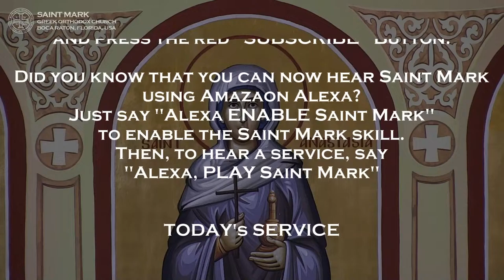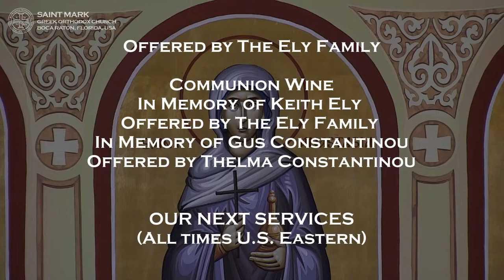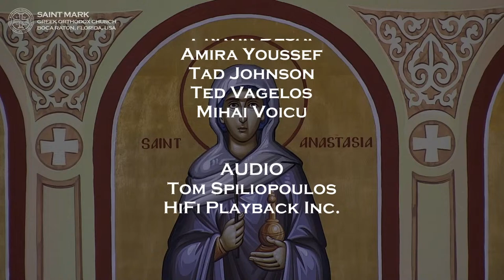2024-03-04 Greek Orthodox Recovery Supplications (Paraklesis) to Saint Anastasia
LIVE High Definition (HD) broadcast of the Recovery Supplications (Paraklesis) to Saint Anastasia.

Saint Anastasia's life echoes a powerful message of resilience and hope for those on a path to recovery. Her unwavering faith, forged in the fires of persecution, illuminates the darkness of hardship and offers inspiration to those facing their own struggles. The stories of her miraculous healings, from the physical to the spiritual, paint her as a beacon of compassion and intercession, bridging the gap between human suffering and divine grace.

In the the Greek Orthodox tradition, saints like Anastasia are venerated not as deities, but as spiritual companions – witnesses to God's love and conduits for his healing power. Praying to Saint Anastasia is not an act of idolatry, but an outstretched hand of trust, seeking her support to navigate the complexities of physical and emotional healing. Whether battling addiction, mental illness, or the scars of inner turmoil, her presence signifies that no struggle is too great, and no journey too lonely. For in her unwavering spirit, we find a reflection of our own potential for strength, and a glimmer of the divine light guiding us towards wholeness.

The Pan-Orthodox service is conducted mainly using English and Greek and streamed LIVE from Saint Mark Greek Orthodox Church in Boca Raton, Florida.

This gives us the opportunity to step back from the "busyness" of our lives and have some quiet reflection to "listen" to our Lord.